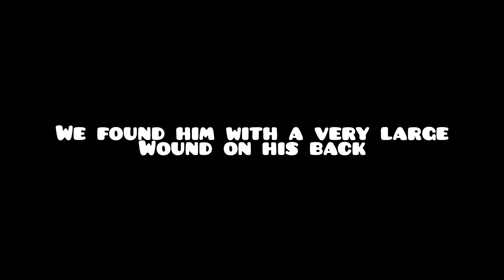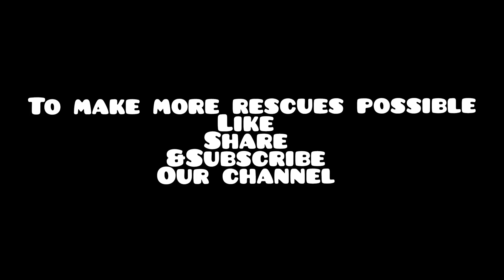Abandoned puppy found on streets with a huge wound |Puppy rescued and recovered from severe injury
Through our videos we try to educate people and help the animals in need .
We live in backward area where there is very little concept of animal welfare and rights.
Our main goal is to help animals in need.
Be part of my this journey.
Thankyou for your support and help.

This puppy was brought to us by a lady. He was groaning in pain. He had a major wound over his lower body, worsened by maggots infestation. We stabilized his condition. The maggots were removed and necessary treatment was done. Watch till end to witness his full recovery.